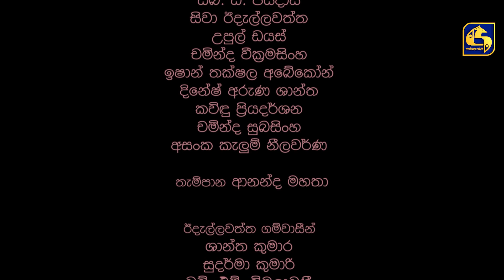Walawettuwa Episode 48 || ''වලවෙට්ටුවා'' || 11th October 2021